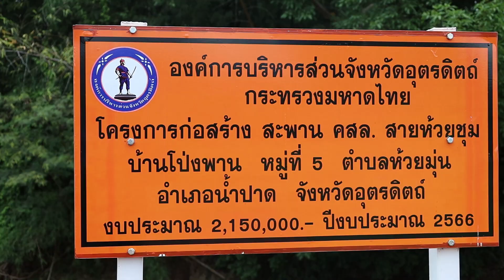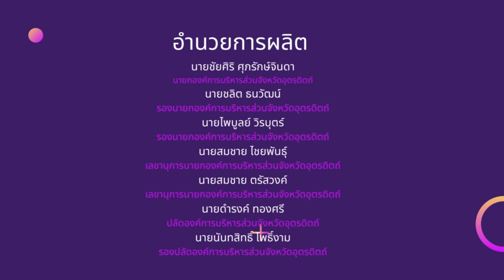พิธีเปิดโครงการ "ก่อสร้างสะพานคอนกรีตเสริมเหล็ก (คสล.) ข้ามลำน้ำสุม" ต.ห้วยมุ่น อ.น้ำปาด จ.อุตรดิตถ์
ประมวลภาพกิจกรรม พิธีเปิดโครงการ " ก่อสร้างสะพานคอนกรีตเสริมเหล็ก (คสล.) ข้ามลำน้ำสุม" วันที่ 20 กรกฎาคม 2566 ณ บ้านโป่งพาน ม.5 ต.ห้วยมุ่น อ.น้ำปาด จ.อุตรดิตถ์